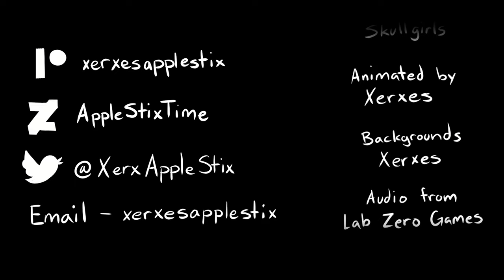Skullgirls: Leviathan Confronts Samson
Follow and Support me through...

Audio taken from:
Skullgirls: Squigly's story mode

Used Clip Studio Paint EX